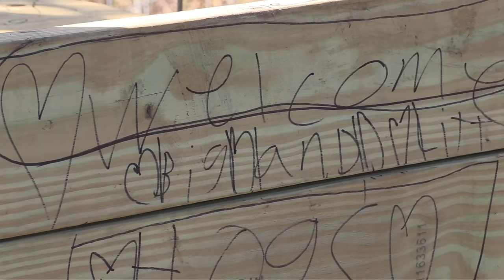Wild BOAR "Rocky Mountain Oysters!!! {Trap Cut Cook Eat} I wouldn't want to LIVE on this!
For years I have been catching Boars and turning loose Bars! I've cut a pile of Boar Hogs, but this is the fist time I ever tried the UN-THINKABLE!

Hornady! Accurate, Deadly, Dependable!! It's all I shoot!!!

Want to find out more about the all new Beretta BRX1? Check its out!

The new Burris Eliminator 6 is absolutely amazing!!! it takes what a Rifle Scope can do and raises the bar!!!